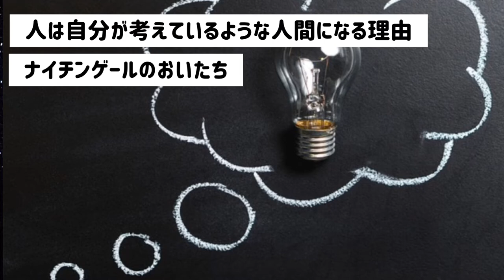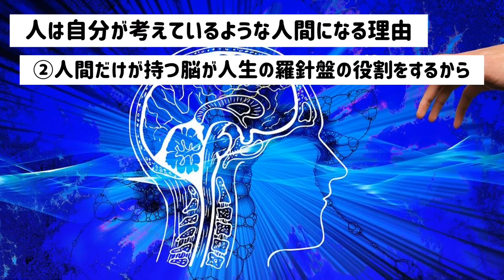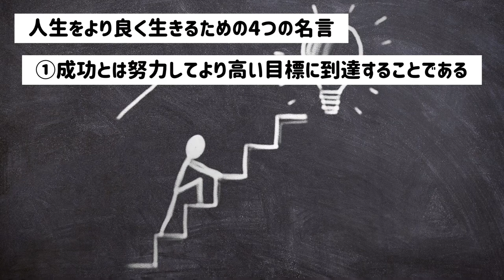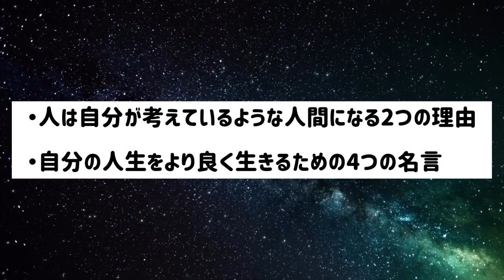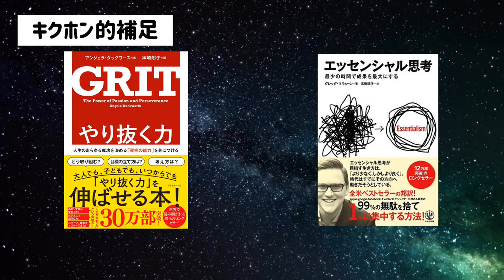【15分】『人は自分が考えているような人間になる』“理想の人生”の作り方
▼関連動画

【15分】『引き寄せの法則〜エイブラハムの教え』スピリチュアルではなく、超実践的なビジネス書！

【概要】
アール・ナイチンゲール『人は自分が考えているような人間になる』を聴き流すだけで理解できるように15分で解説しました。

・夢を実現したい
・大きな目標を設定したい
・お金持ちと貧乏人の決定的な違いとは何か知りたい

こうした方に、ぜひ読んでいただきたい１冊です。

【動画でのキーワード】
・人は自分が考えているような人間になる２つの理由
①歴史的な偉人はみんなそうやって成功しているから
②人間だけが持つ脳が人生の羅針盤の役割をするから

・自分の人生をより良く生きるための4つの名言
①成功とは努力してより高い目標に到達することである
②報酬は奉仕した代償である
③不安定こそ人間を奮い立たせてくれる
④人生そのものが報酬である

【書籍の購入】
『人間は自分が考えているような人間になる 』

noteで収録時に使った台本も【無料】公開中！

【本を聴くサービス】📕
・Amazon Audible (オーディブル)【最初の１冊無料】
📗通常3000円が今なら無料📗
オーディオブックはこちら
・Kindle　本読み放題

▼SNS
音声配信アプリhimalaya（ヒマラヤ）・stand.fmの“キクホンラジオ”なら動画なしでサクッと音声だけで学べます、ギガも節約↓